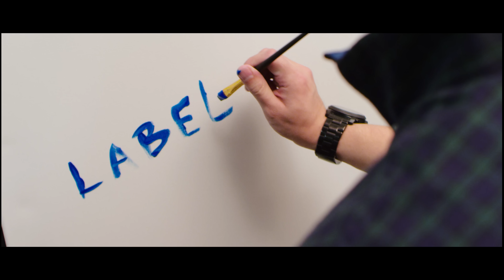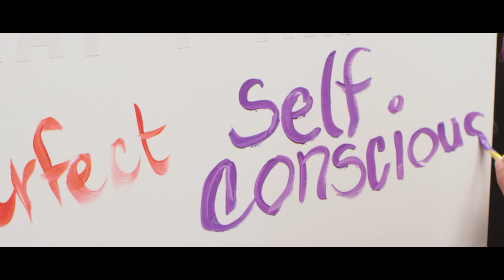The Sledge Grits Band- Am What I Am (Official Music Video)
Debut Music Video from The Sledge Grits Band "Am What I Am" available worldwide on iTunes NOW!!